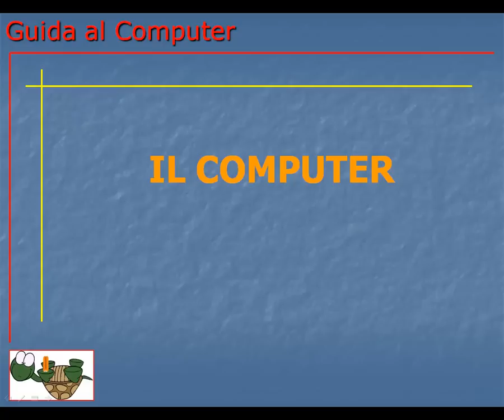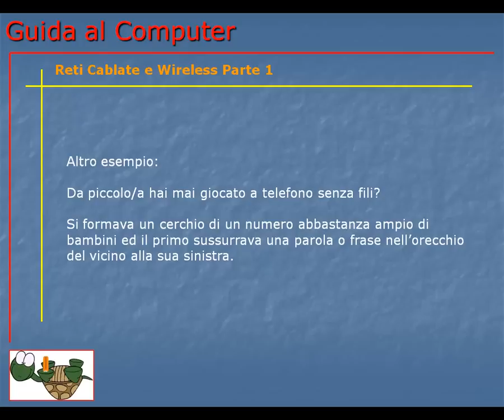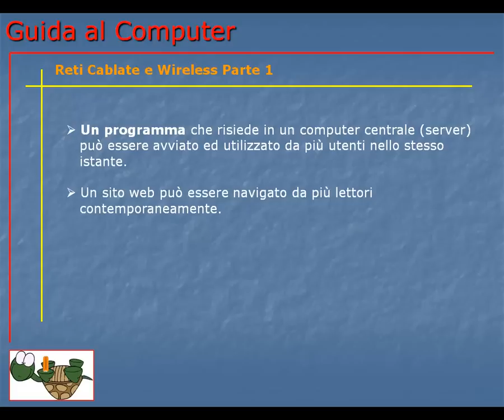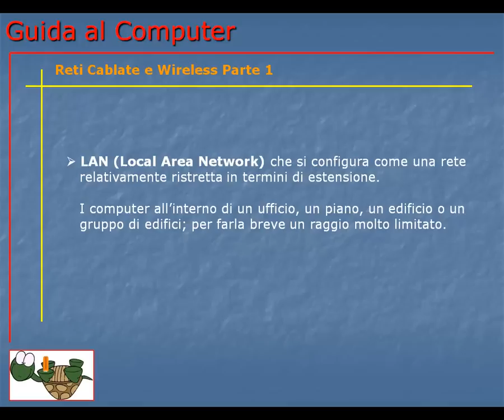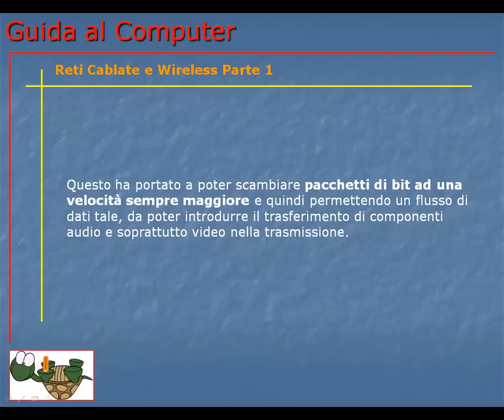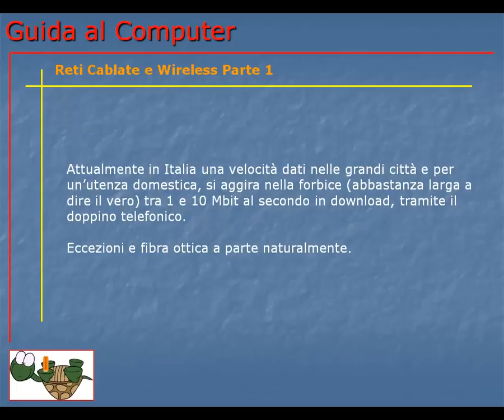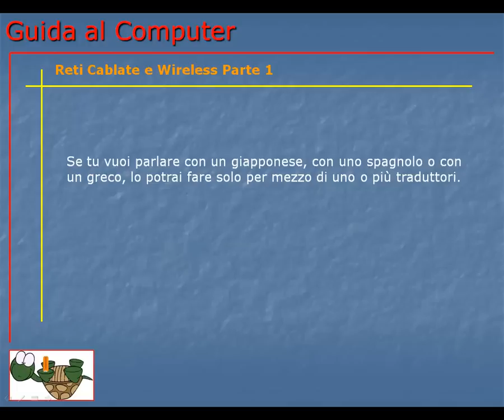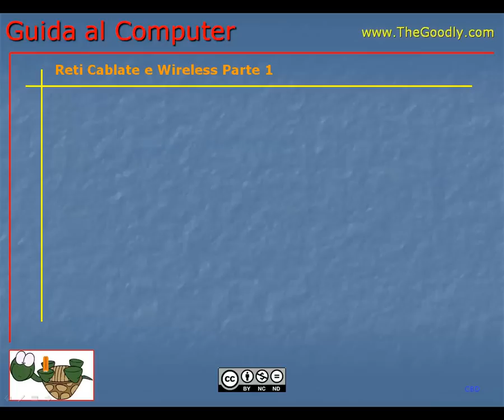Guida al Computer - Lezione 86 - Reti cablate e wireless Parte 1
Introduzioni alle reti cablate e wireless. Reti LAN e WAN ed aperte e chiuse.